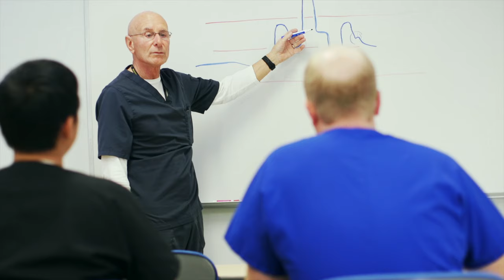MWU AZ Cardiovascular Science Promo